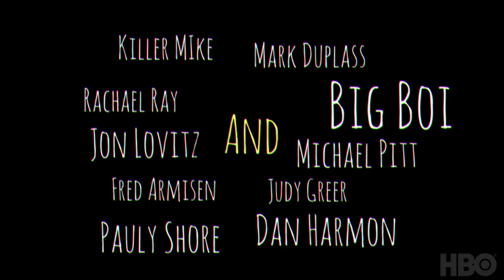Animals Season 2: Official Trailer (HBO)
Animals Season 2 is on Fridays 11:30PM.

It's HBO.